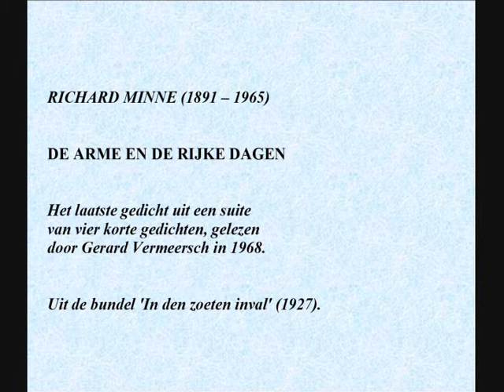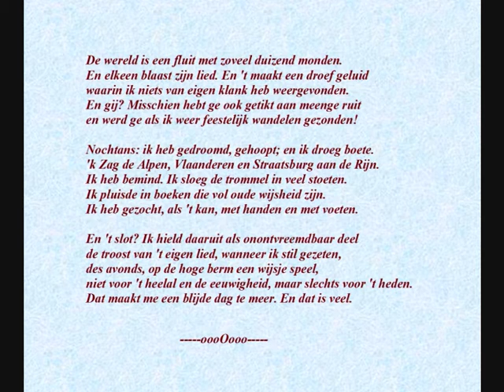Richard Minne - Gedicht: 'De arme en de rijke dagen'